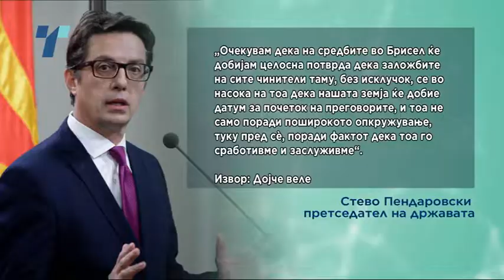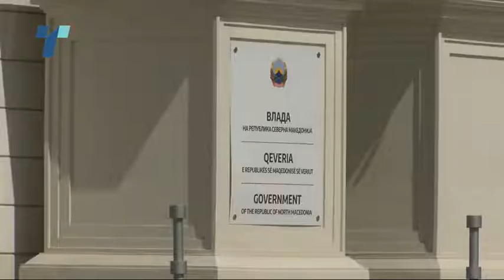Пораката од Меркел ќе ги одлучи идните чекори на Владата